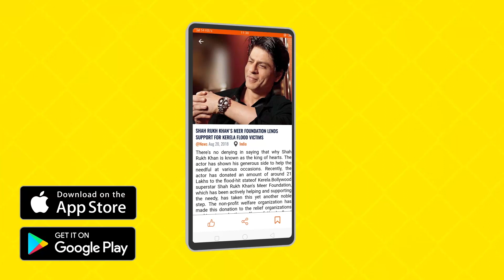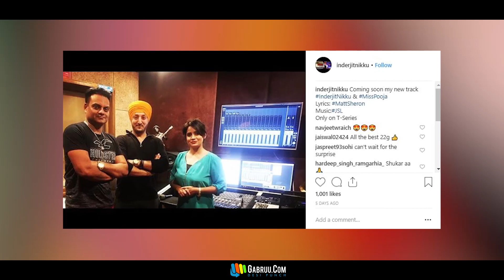Miss Pooja | Inderjit Nikku | New Punjabi Song | Latest Punjabi Song 2018 | Punjabi Music | Gabruu